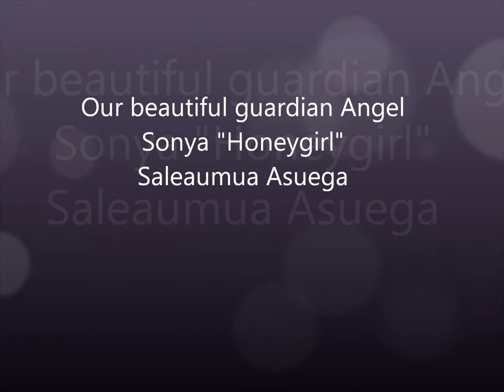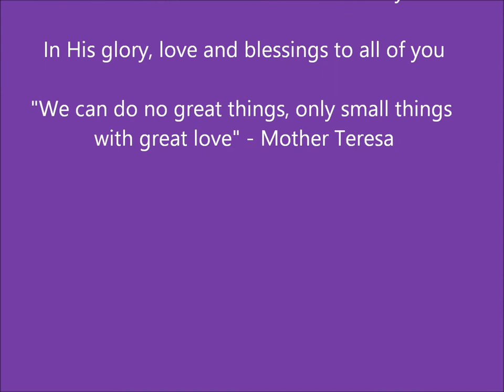~Sonya Honeygirl Saleaumua Asuega~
In His glory, your spirit is full of His love, peace and serenity.  God blessed us with you for 41 years and now you have life eternal with Him.  May our memories of you never be forgotten but cherished forever and held dear and close to our hearts.

A loving daughter, sister, mom, aunty, niece, cousin and friend, you will be missed by many who loved you and knew you.  Only in His arms, you will find love, peace and rest.  Until we all meet again...Manuia lou malaga

We Love You and Miss You Already!